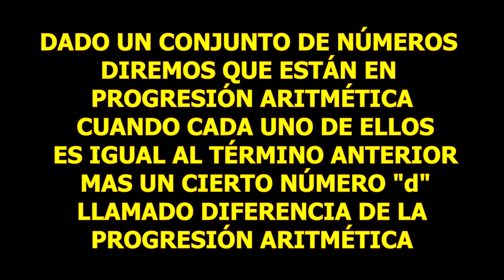Progresión Aritmética#Progresión aritmética#término general#término enésimo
Se explica el concepto de Progresión Aritmética y se deduce la fórmula del último término Xn. Después se analiza una Progresión Aritmética creciente y decreciente